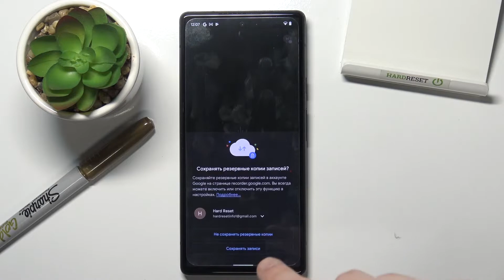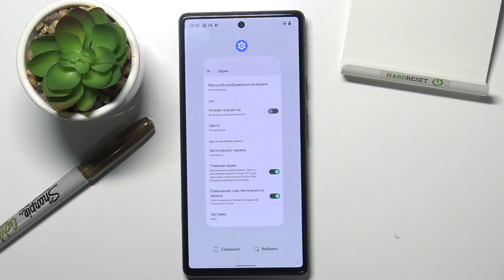Как записывать аудио на GOOGLE Pixel 6 / Диктофон на GOOGLE Pixel 6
Подробнее о GOOGLE Pixel 6 у нас на сайте:
Добро пожаловать на канал Hardreset info, пользователи GOOGLE Pixel 6. Сейчас мы покажем вам как записать звуки на GOOGLE Pixel 6. Если вы хотели бы научиться записывать звуки в телефоне GOOGLE Pixel 6, сейчас обучим вас пользоваться диктофоном GOOGLE Pixel 6 и протестируем микрофон GOOGLE Pixel 6.

Как работает микрофон на GOOGLE Pixel 6? Как настроить диктофон в телефоне GOOGLE Pixel 6? Как записать звуки на GOOGLE Pixel 6? Как пользоваться диктофоном на GOOGLE Pixel 6? Как работает микрофон на GOOGLE Pixel 6? Можно ли записать звуки в телефоне GOOGLE Pixel 6?